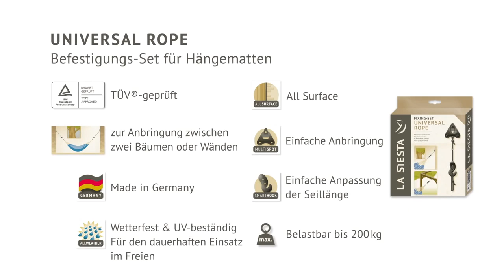LA SIESTA Universal Rope für Hängematten